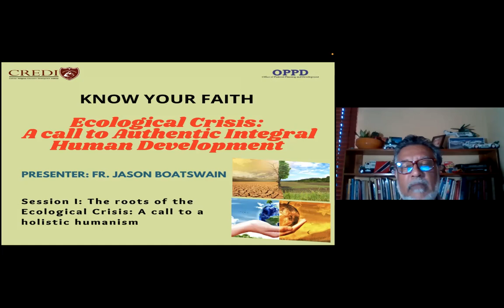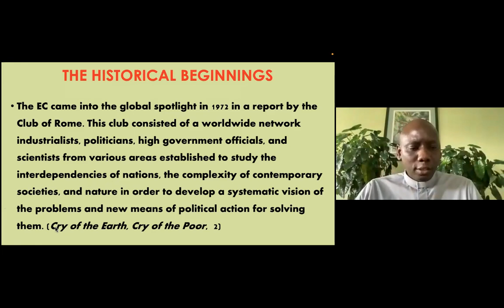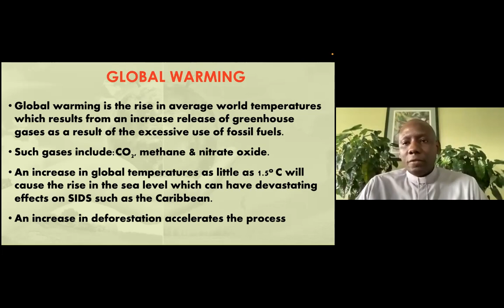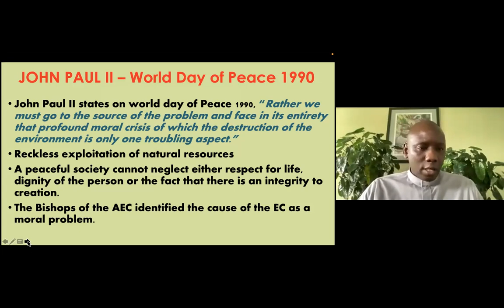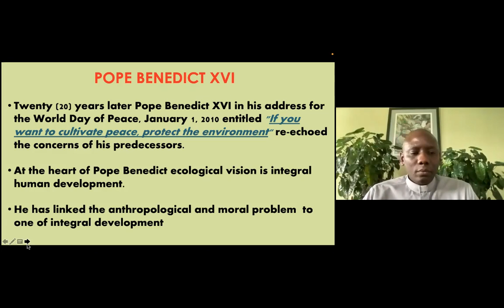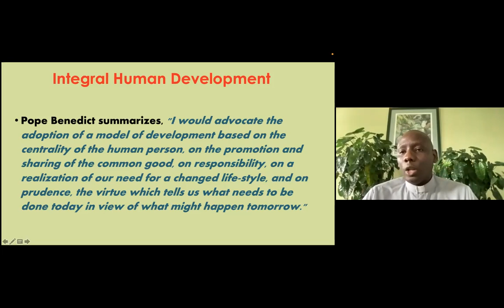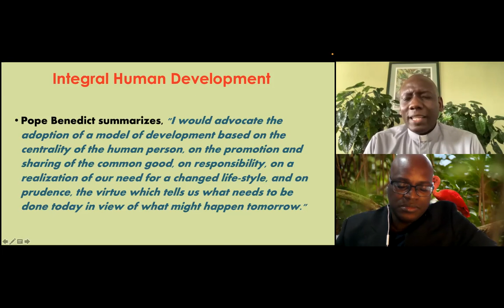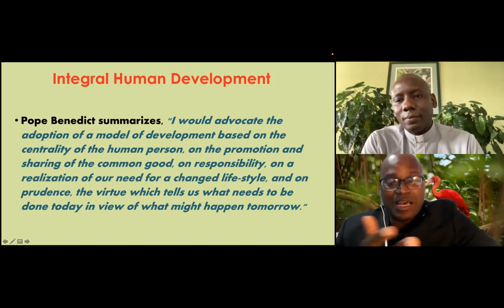Know Your Faith - Ecological Crisis - 15/11/2021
Session 1: The roots of the Ecological Crisis: A call to a holistic humanism. Presenter: Fr. Jason Boatswain.